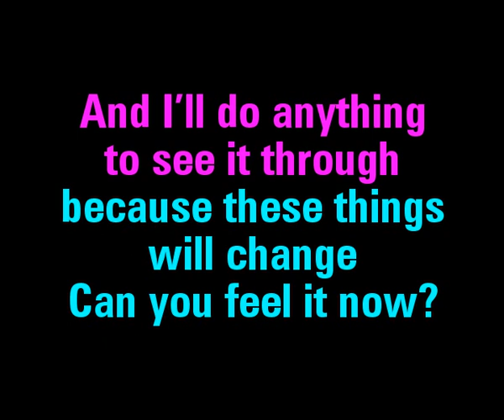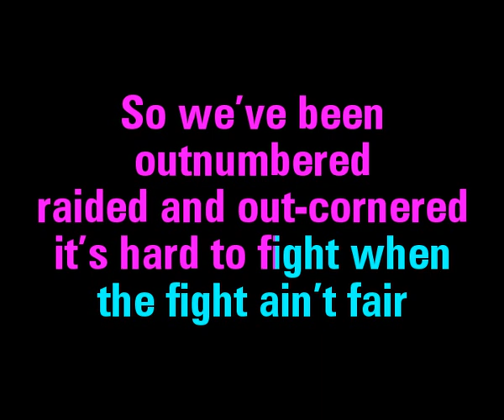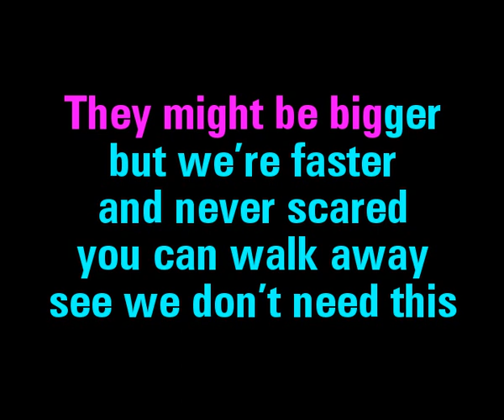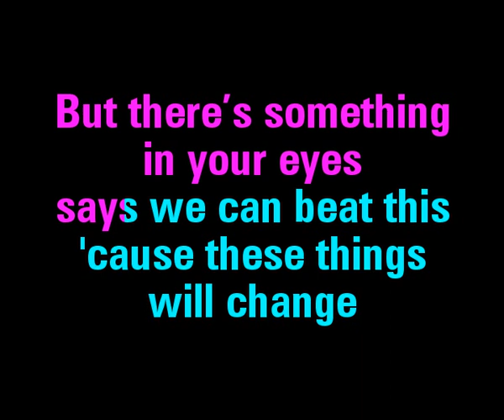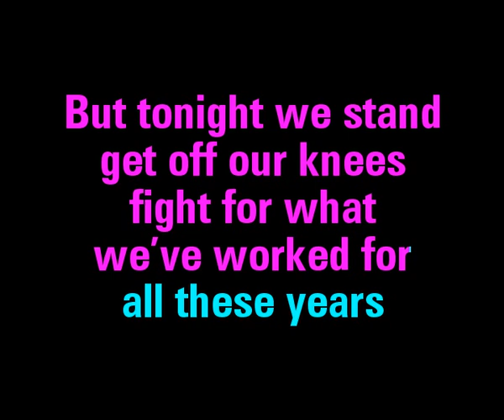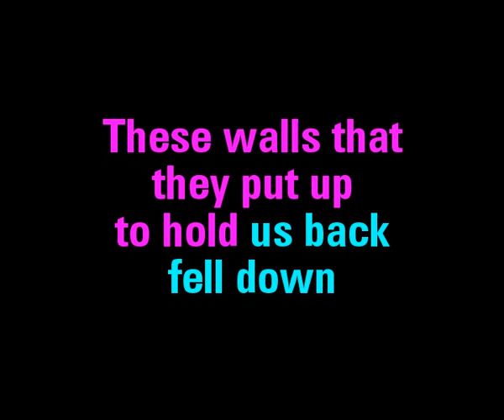Change Taylor Swift Karaoke - You Sing The Hits